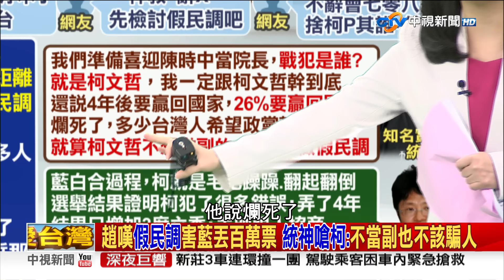白挺韓奪立院龍頭? 昔柯喊:新系不倒台灣不好 今助新系全面執政?《決戰2024庶民大頭家》完整版 20240116 鄭麗文 洪孟楷 董智森 高嘉瑜@chinatvnews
2024大選後雖然國民黨成為國會第一大黨，但仍要靠政黨合作才能在國會過半，現在柯文哲的民眾黨8席立委到底要挺誰當立院龍頭?昨天民眾黨開出條件，要藍綠承諾是否回應他們開出的四項國會改革的考卷，現在綠營是給民眾黨碰軟釘子，至於藍營，趙少康則是力挺國會改革，現在賴清德已經延續綠營執政，大家當然希望看到在野能合作，爭取立法院正副院長，在立院監督民進黨，但王鴻薇就點出，民眾黨選前說願意支持韓國瑜，選後又變成跟藍綠都可以合作，面對民眾黨反反覆覆的態度跟性格，國民黨還能信任跟柯陣營合作嗎?政治講求的是誠信，柯文哲陣營這樣的態度，這不是等於告訴大家，為政者只要能謀得利益，什麼承諾都可以不甩?如果藍綠沒人想跟柯文哲合作，只有8席的民眾黨，在立院還能有什麼作用?

【本集來賓】
1. 立法委員 鄭麗文
2. 立法委員 洪孟楷
3. 資深媒體人 董智森
4. 立法委員 高嘉瑜